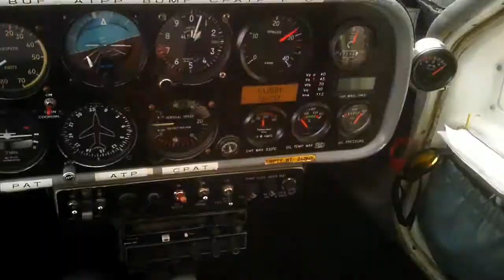Lovely day for flying the Jabiru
A few circuits and a quick trip along the coast.